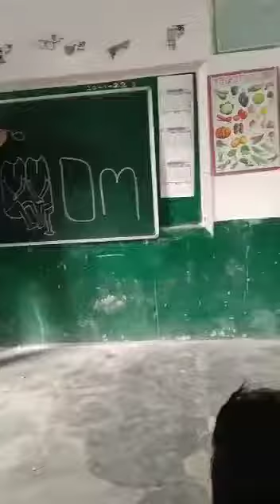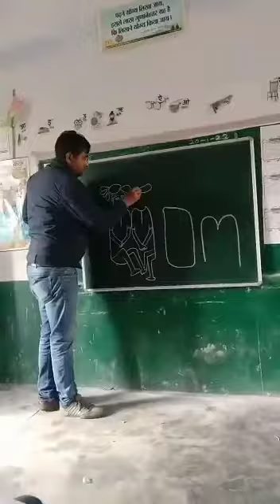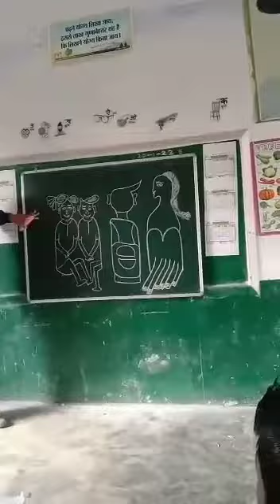Creating amazing picture from word MOM by Vijaypal Sir PS Dhummanpuri Nipun Purkaji Muzaffarnagar